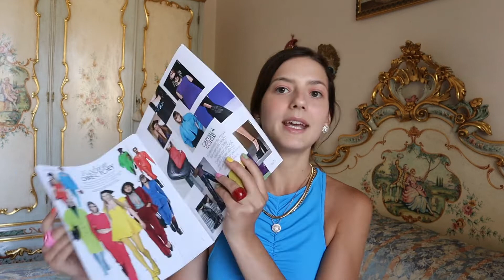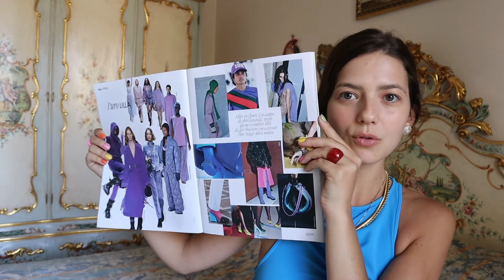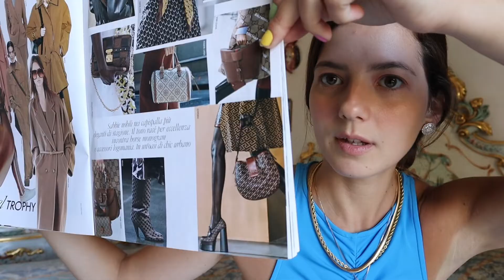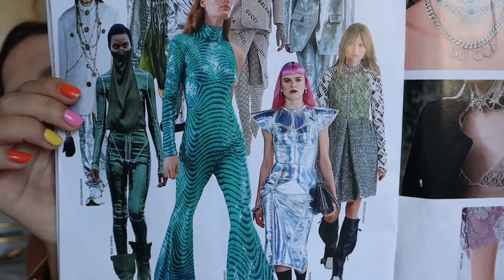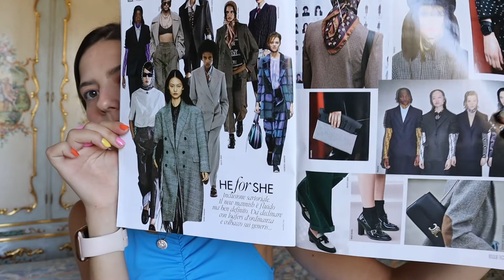TENDÊNCIAS 2022 de acordo com as maiores REVISTAS ITALIANAS DE MODA | VOGUE E ELLE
QUAL A VISÃO DOS ITALIANOS SOBRE AS TENDÊNCIAS ? O que dizem as principais revistas de moda da Itália??? Uma aula sobre as principais e próximas tendências pra vocês!

No vídeo usei como referência , algumas imagens da ELLE.

Aproveita pra me seguir no Instagram @valentinaleo pra acompanhar tudo em tempo real.

Um beijo, com muito amor,
Valentina Melissa